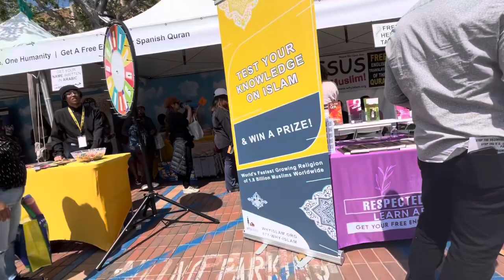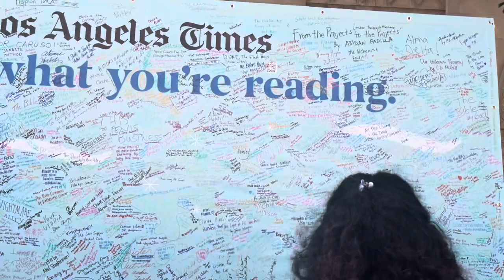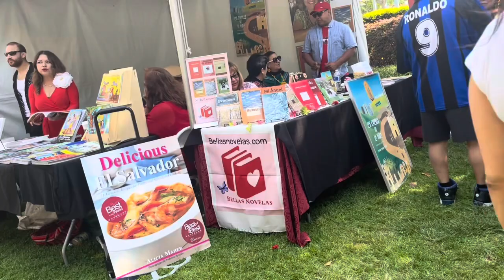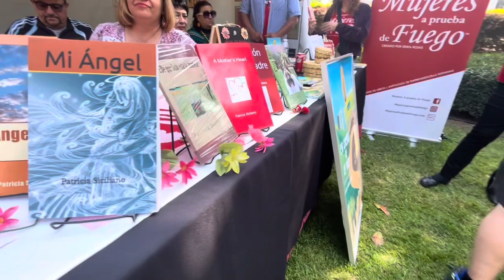Festival del libro de Los Ángeles Times parte 2